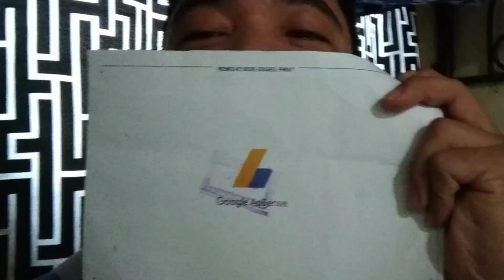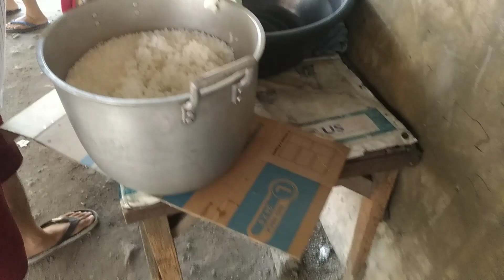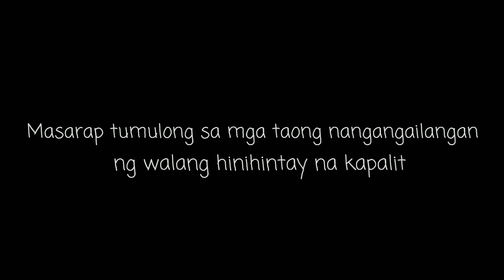Paghahanda ng pagkain para sa ating mga kababayan na taong lansangan. Godbless to all